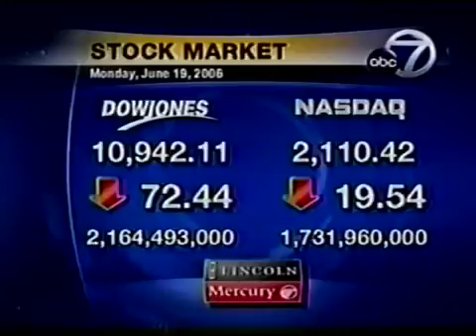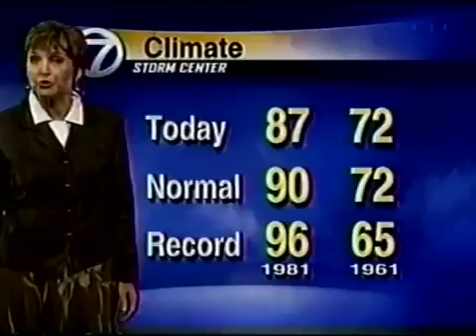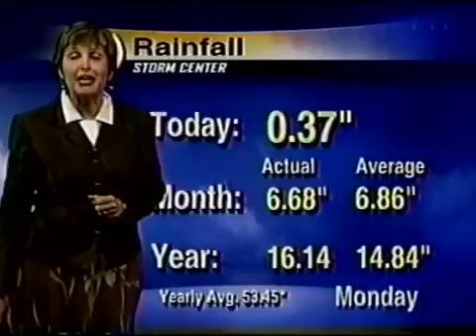WWSB 11pm News, June 19, 2006 (Part 2)